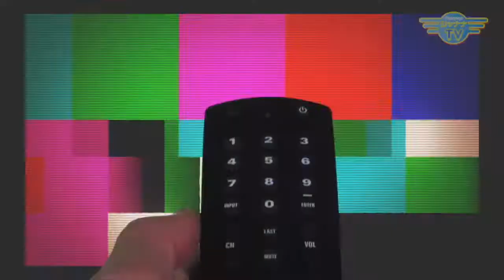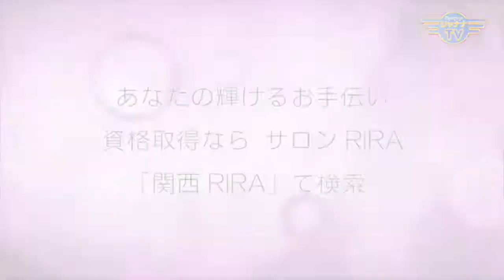魂が揺さぶられるほどの感動を「流れる雲よ」大阪公演｜2019/08/05｜ 218エレガンスマダム千夏の部屋【シャナナＴＶ】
Guest： 流れる雲よ 大阪公演実行委員会
・初代実行委員長　清水 省三 さん
・二代目 実行委員長　武田 紘志 さん

前回に引き続き、演劇「流れる雲よ」大阪公演実行委員会に携わるお二人がご登場！

今回から二代目として実行委員長を受け継いだ武田さん・・・大変な課題は多くありつつも、毎回ご覧いただいた皆様の嬉しいご感想を知っているからこそ、今回の大役も「できる！」と確信を持って引き継いだとのこと！

是非、番組をご覧いただき、「流れる雲よ」大阪公演へ足をお運びください！

《エレガンスマダム千夏の部屋》
◆14:30〜／23:00〜◆

Elegance_228_201908_1w